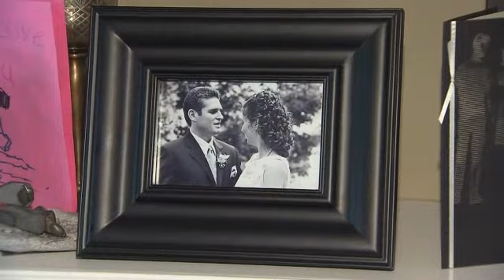Man with terminal cancer throws living wake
It’s very rare for someone to throw a party knowing he’s about to die.  But that’s what Darren Glass did this weekend.